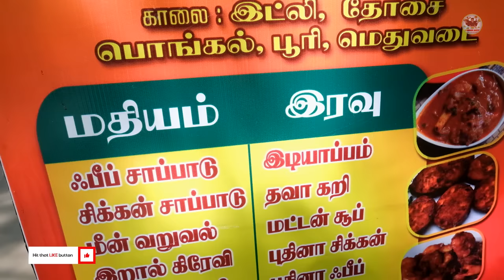வீட்டு பக்குவத்தில் ரோட்டுக்கடை 4s சாப்பாடு வண்டி | சுட சுட மீன் குழம்பு சோறு | Tamil Food Review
In this video, We have explored the food spot called 4s Saapadu kadai, This street food shop provides unlimited meals at 60rs and side dishes at 50 to 60rs. You can get wide range of non-veg dishes here and the taste wise also really good. Other details are below...

Shop Details:
4s Sapadu Kadai
Thomas road 1st Street, South Boag Road
T Nagar, Chennai
Time: 12:30 to 2.30PM
Opp to Naturals Signature

Menu:
Meals Unlimited 60Rs
Chicken Thokku
Fish Fry
Prawn Thokku
Mutton Botti
Squid Fry
Muton Thala Curry
Crab Thokku
Egg Thokku
Sura Puttu
Beef Thokku